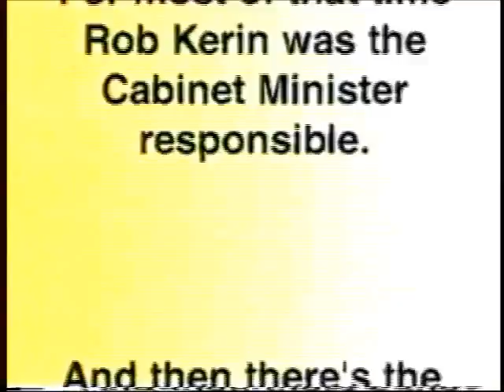ALP Advertising SA Campaign '02 - Uranium Alarm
Australian Labor Party political advertising from the 2002 South Australian state election.